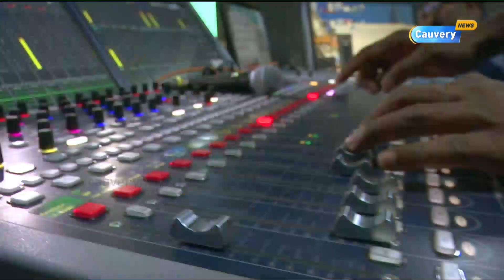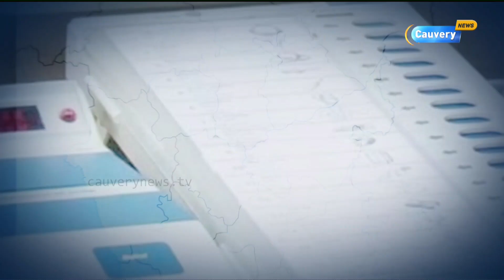கர்நாடக தேர்தல்: கை கொடுக்குமா மோடியின் பிரசாரம் | Matrathai Nokki|Karnataka Elections|Narendra Modi